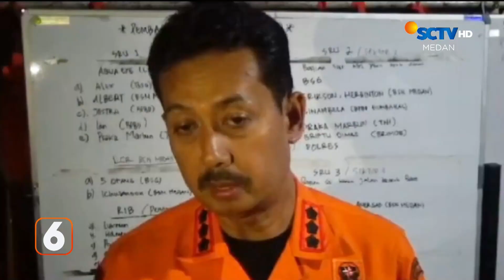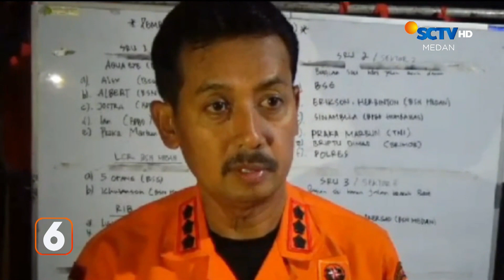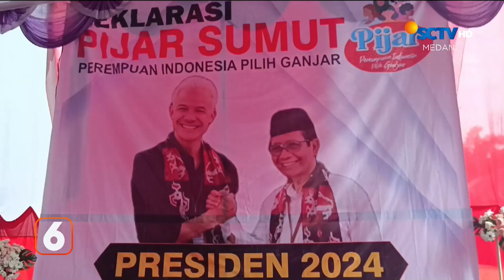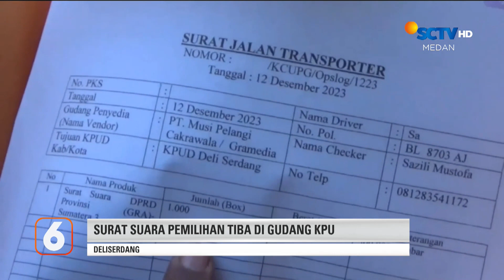Banjir Bandang Simangulampe | Liputan 6 Medan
Liputan 6 Medan, 15 Desember 2023 Part 2